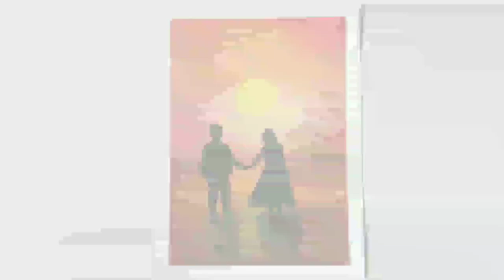How To Drawing Evening Shadow || Evening Nature Art's